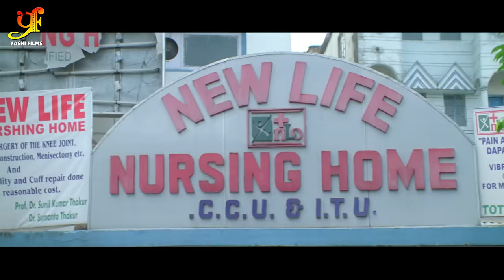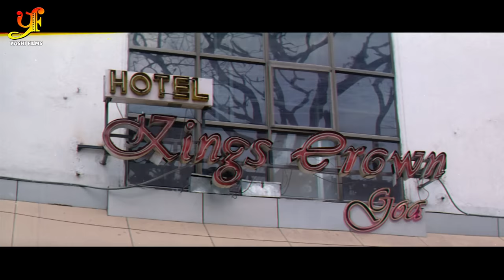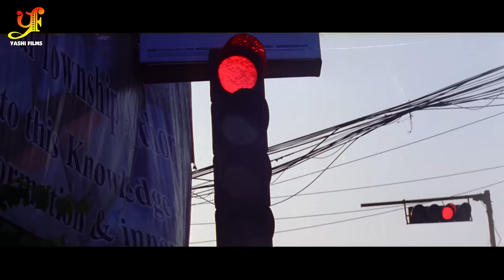पहला प्यार | Pradeep Pandey Chintu, Akanksha Awasthi | Movie | Bhojpuri Movie 2022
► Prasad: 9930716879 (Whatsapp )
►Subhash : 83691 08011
Copyright: YASHI FILMS Pvt Ltd.